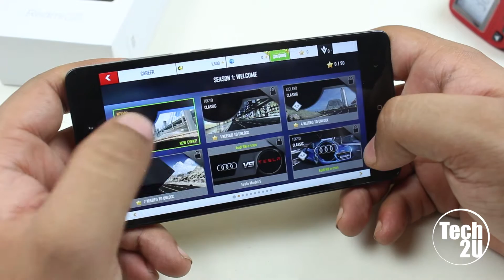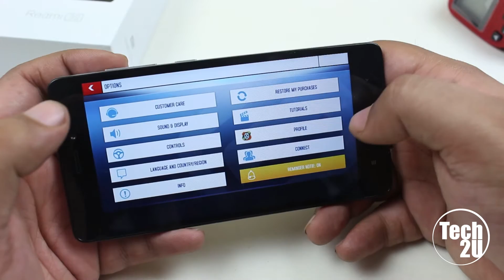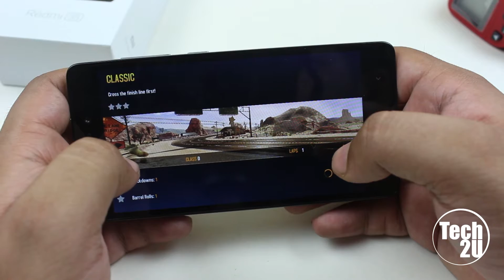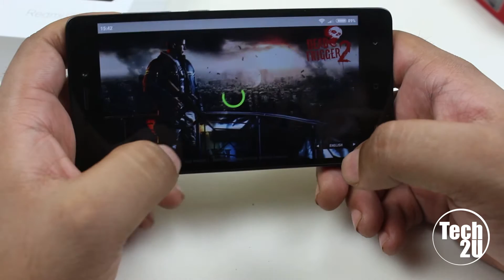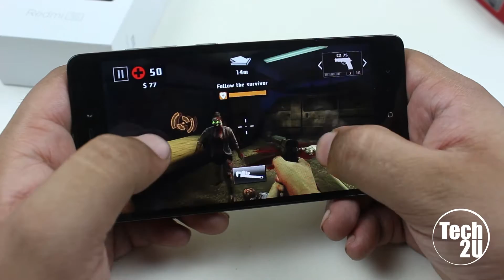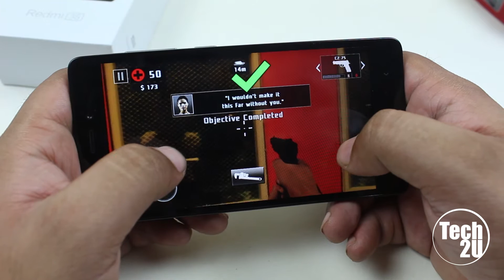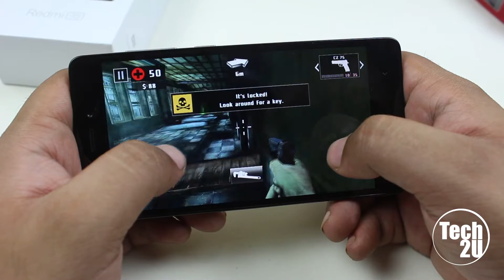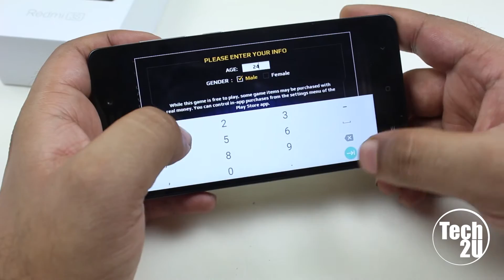Xiaomi Redmi 3s Prime Game Test